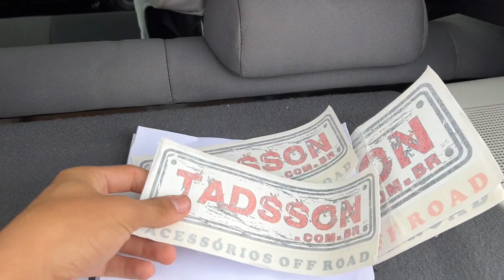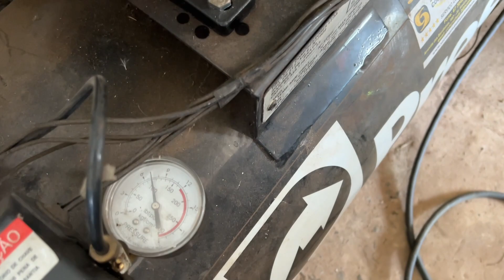Instalei espaçadores no nosso Project CAR!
Acessem os links!